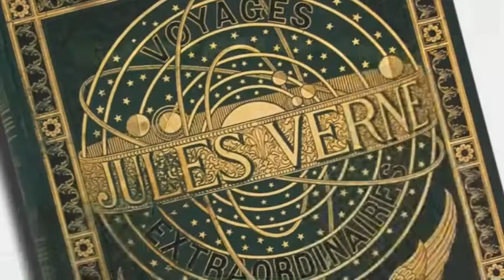Jules Verne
Jules Verne va a ser una persona amb molta imaginació, no us podreu creure fins a quin punt! Va descriure invents com per exemple el submarí, els coets a la lluna i altres, molt abans de que aquests fossin realitat. Diuen que era un visionari, és a dir, que imaginava el futur abans que es fes realitat. La Iris viatjarà a La França de finals del segle XIX per retrobar-se amb aquest famós escriptor i poder entrevistar-lo. Benvinguts a un nou episodi de "Viatjant per la història".